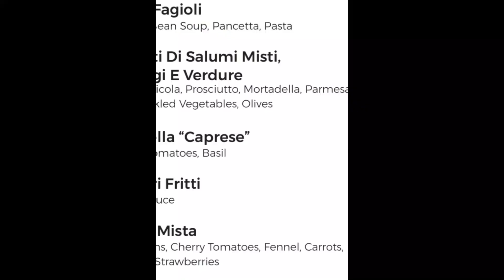La Cucina Specialty Restaurant on Norwegian Joy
La Cucina is the Italian specialty restaurant on many @norwegiancruiseline ships!  Here is our meal from Norwegian Joy